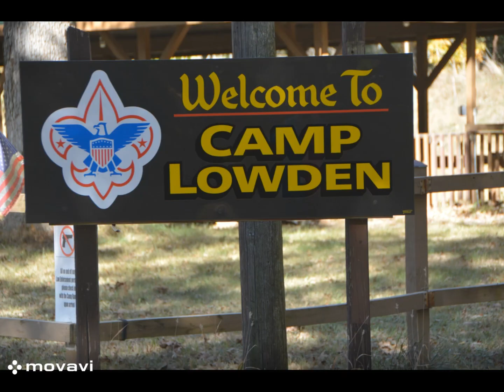2024 Legends of Scouting Event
Camp Lowden was abuzz with excitement of the “Legends of Scouting”, an event celebrating the 100th year anniversary of the Blackhawk Area Council. Blessed with outstanding fall weather, the event welcomed both Cub Scouts and Scouts BSA for a weekend filled with adventure and learning. The event featured a variety of activities designed to engage scouts of all ages